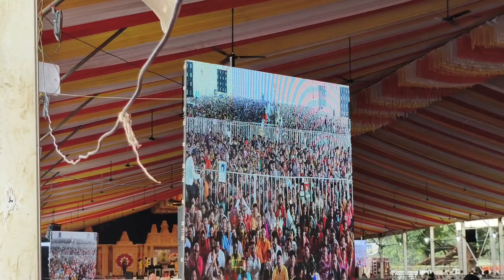शिव महापुराण कथा कुकरेल धमतरी। पंडित प्रदीप मिश्रा